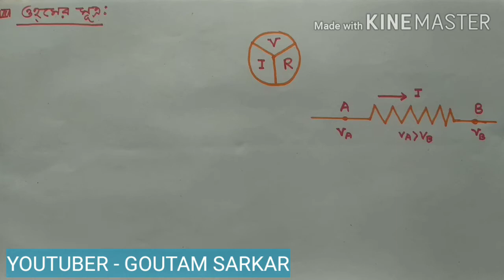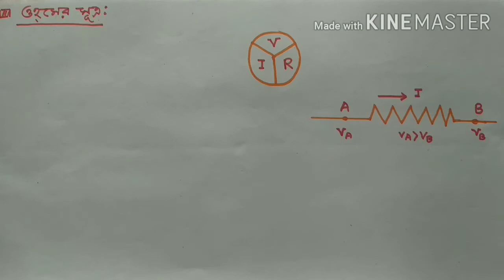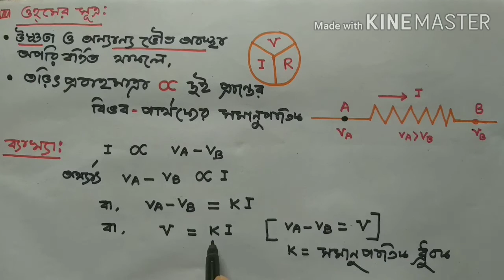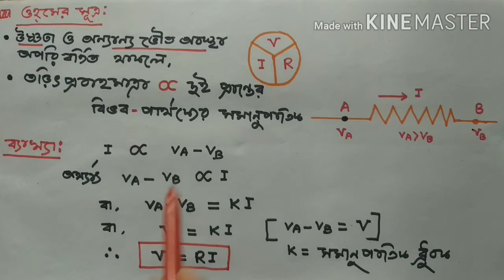ওহমের সূত্র [ OHM'S LAW] ও তার ব্যাখ্যা :- পরিবাহীর রোধ এর সংজ্ঞা এবং একক নির্ণয়।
ওহমের সূত্র ও তার ব্যাখ্যা।
ওহমের সূত্রের ডায়াগ্রাম।
ওহমের সূত্র থেকে কিভাবেে রোধ এর সংজ্ঞা পাওয়া যায়?
রোধের একক গুলি নির্ণয।

রোধের একক ওহম এর সংজ্ঞা।

Ohm's law and its interpretation.
 Ohm's formula diagram.
 How to get the definition of resistance from Ohm's law.
 Determining the unit of resistance.

 Definition of unit ohm of resistance.